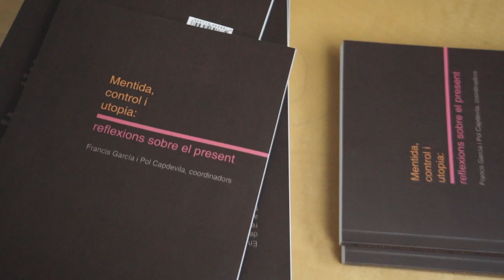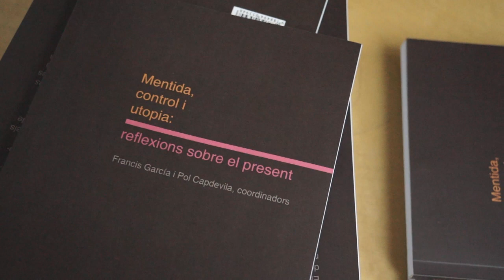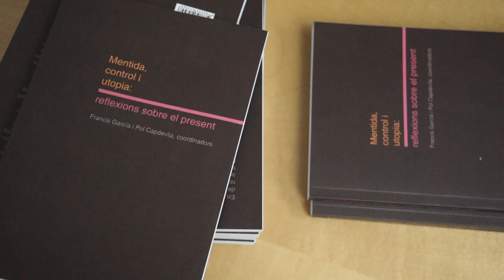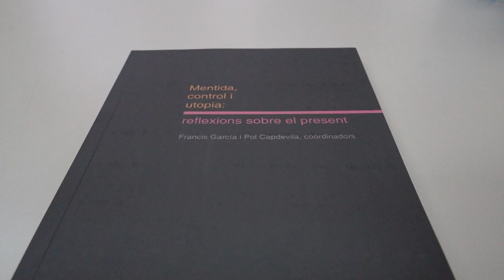MENTIDA, CONTROL I UTOPIA: REFLEXIONS SOBRE EL PRESENT.: PRESENTACIÓ I DEBAT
BIBLIOTECA JAUME FUSTER.
Francis García Collado i Pol CApdevila (coordinadors).